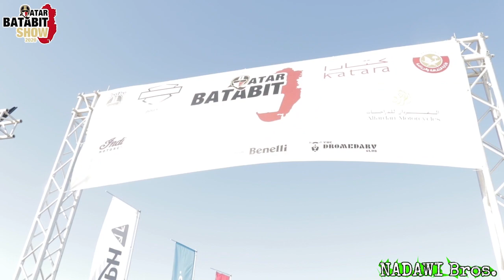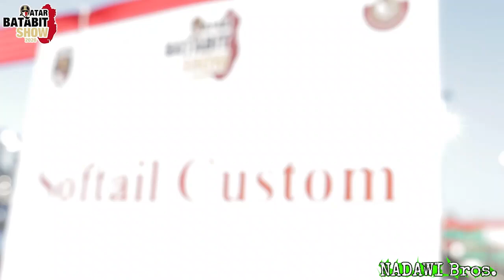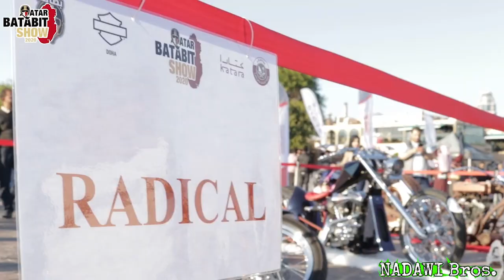Customs Bike Contest I BMW Cafe Racer Oldskul I Kastem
Bike Contest @ BATABIT 2020

YouTube User ID: HsN2G8n6mr2KGB3vICc9iA

YouTube Channel ID: UCHsN2G8n6mr2KGB3vICc9iA

Itu Semua Gratis-tis...dan Tidak Bayar...
Terima Kasih...